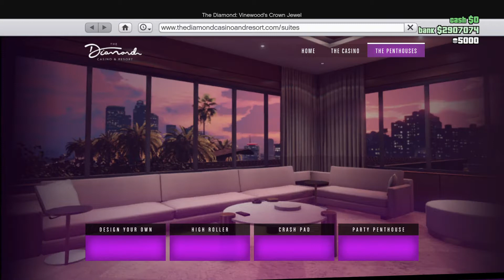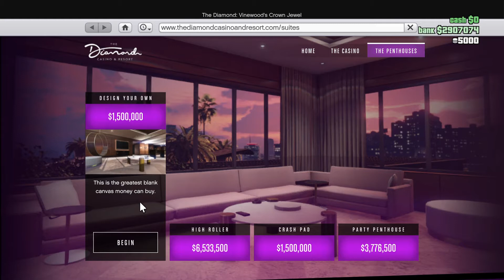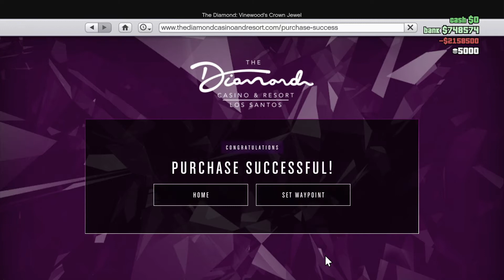Gta part 3 getting a casino